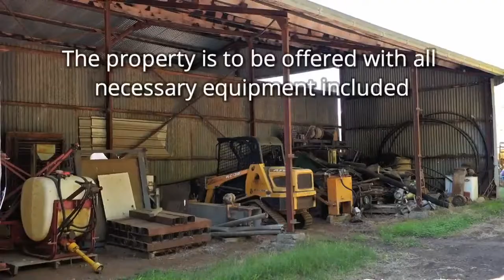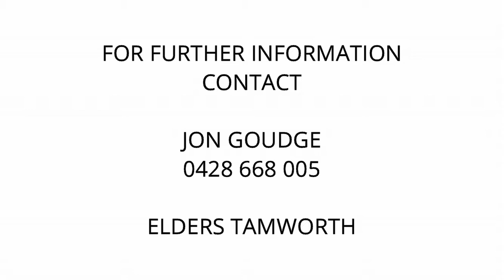Burrawang Pecan Farm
Combine Lifestyle and Income
"Burrawong Pecan farm" is situated on the banks of the Cockburn River and encompasses 40ha of which there is around 12ha of established trees. Water is certainly a feature with both a 90ML irrigation and 120ML underground licence available to fully irrigate the plantation and provide maximum production.